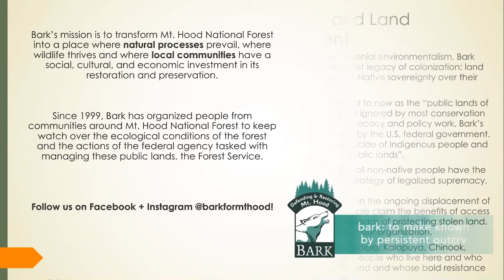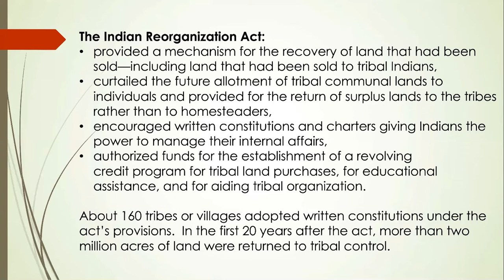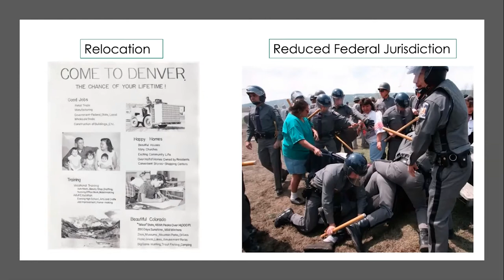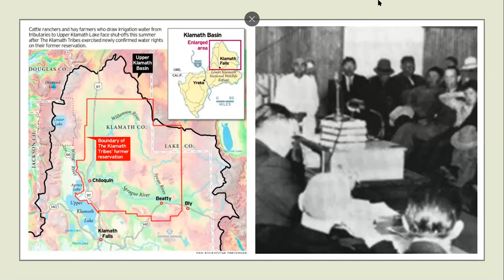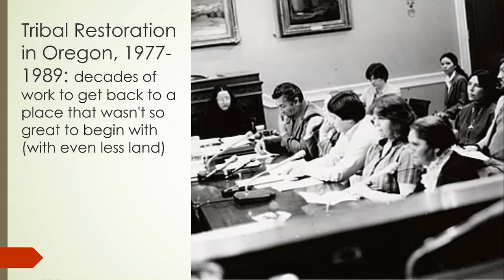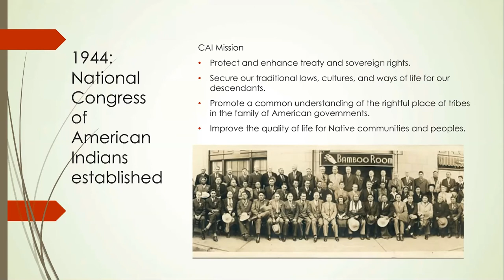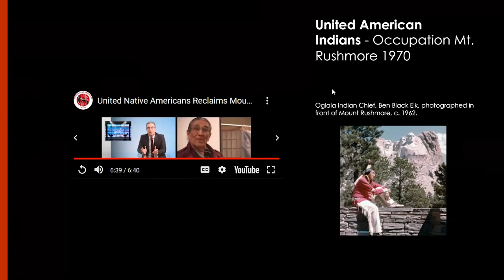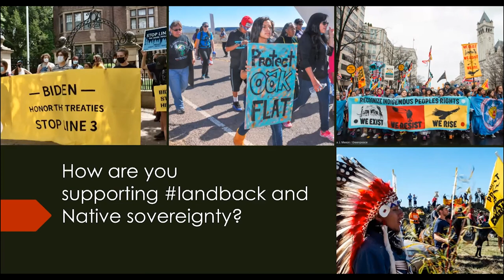Rad◦i◦cle Activist Training: National Forests on Stolen Lands (Part 3)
This series of workshops within Bark’s Rad◦i◦cle Activist Training Program will focus on the history and impact of how the U.S. federal government turned Indigenous land into national forests, through the forced removal of native people, legal inventions that terminated native title, nullified treaty agreements, and "terminated" tribes.

With so much to cover, we have altered the content of this workshop a bit! The time period covered in Part 1 of this event is roughly 1776 through 1860, digging into the ideologies, laws, and policies that were used to legitimize and authorize white supremacist settlement and domination of the land and the exploitation and oppression of Native nations and people.

Part 2 covered the influence of literature and art on settler spiritualism and American identity on the "preservation" and "conservation" movements, which led to the creation of what we now know as "public lands" and the emergence of mainstream American environmentalism.

In Part 3 we will discuss tribal termination and restoration, how the actions of the conservation movement and governments continue to impact native communities, and the many powerful movements for Native sovereignty and self-determination that we can learn from and support today.

Edited by Peter Condra